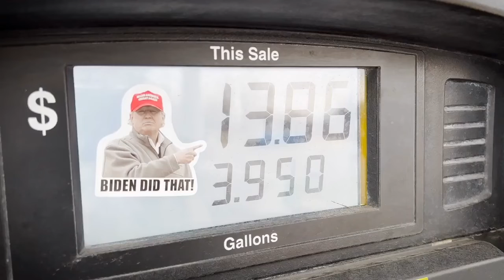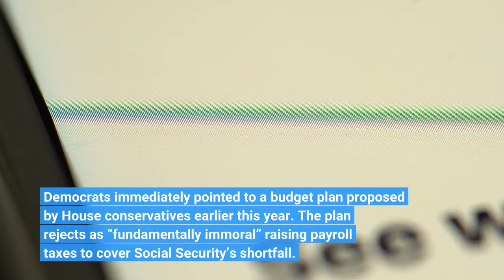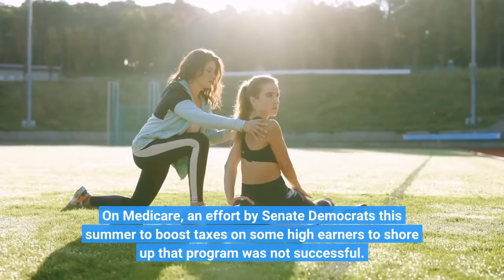Biden vows to save Social Security and Medicare in face of shortfalls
WASHINGTON – President Joe Biden on Tuesday put the spotlight on Medicare and Social Security, hot button issues that could pack a political punch six weeks before the midterm elections. His remarks at the White House were delivered days after the popular programs got little attention in House Republicans’ rollout of the agenda they promise to pursue if voters give them control in November. Both Medicare and Social Security face long-run financing problems. Democrats’ proposed solutions have generally focused on increasing taxes on higher income earners while also promising to expand benefits. Republicans accuse Democrats of further straining Medicare through recent efforts to lower prescription drug costs. Many Republicans have backed raising the eligibility age for Medicare and the retirement age for Social Security as part of a plan to keep the programs solvent without hiking taxes. The “Commitment to America” House Republicans announced last week promises to “save and strengthen Social Security and Medicare” without specifying how. Democrats immediately pointed to a budget plan proposed by House conservatives earlier this year. The plan rejects as “fundamentally immoral” raising payroll taxes to cover Social Security’s shortfall. Instead, conservatives propose slowly increasing the eligibility age to reflect that life expectancy has increased since the program began. Benefits would also go up for lower-income workers and down for higher earners. For Medicare, the eligibility age would rise, and the program would be turned into income-based subsidies for specific health plans. Democrats have also attacked a proposed by Florida Sen. Rick Scott, head of the campaign arm of Senate Republicans, to require all federal legislation be renewed every five years. Democrats accuse Republicans of wanting to “sunset” Social Security and Medicare. Scott has said he wants to “fix and “preserve” those programs, without providing details. On Medicare, an effort by Senate Democrats this summer to boost taxes on some high earners to shore up that program was not successful. Biden did sign into law the Inflation Reduction Act, which included several provisions aimed at reducing prescription drug costs for Medicare patients. It requires the government to negotiate prices for some top-selling drugs and requires drug makers to pay rebates if their prices rise faster than inflation. It also limits out-of-pocket drug spending costs for Medicare patients to $2,000 a year."I can go to bed at night knowing that my out-of-pocket costs for all that I have is going to be affordable and predictable," Bob Parant, a Medicare beneficiary from New York who is dependent on insulin, said when he introduced Biden at Tuesday's event. Republicans have charged that Democrats’ efforts to control prescription drug prices – what they call “Democrats’ drug takeover scheme” – will reduce pharmaceutical companies’ spending on research and development, resulting in fewer new drugs.